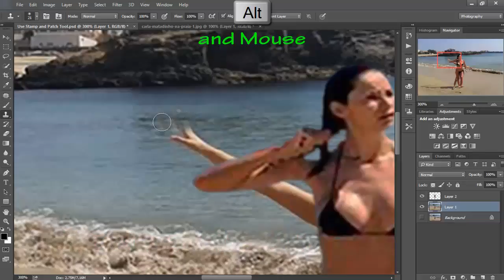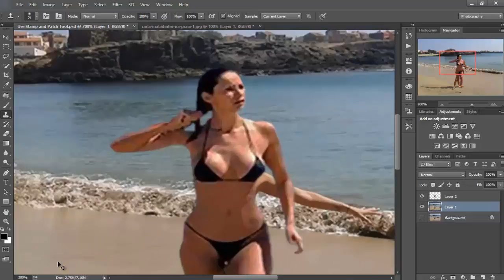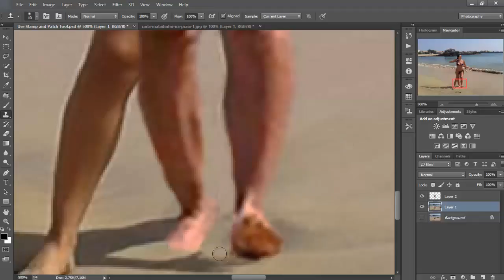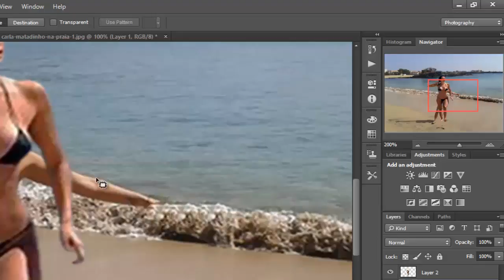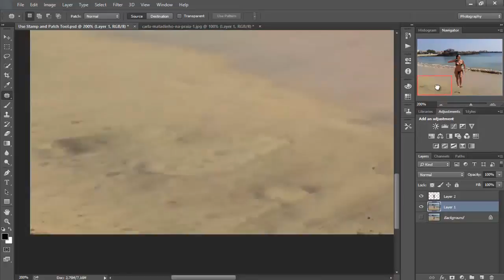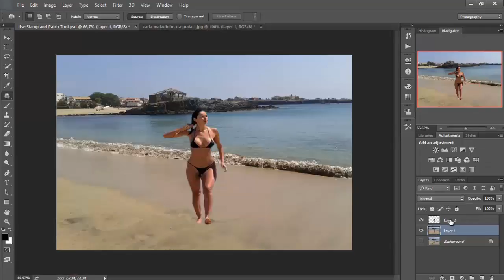Working With Stamp and Patch Tools (Photoshop)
Good Design!!!

For Help me to Continuous
Do Left Click on Advertisement, is Free!